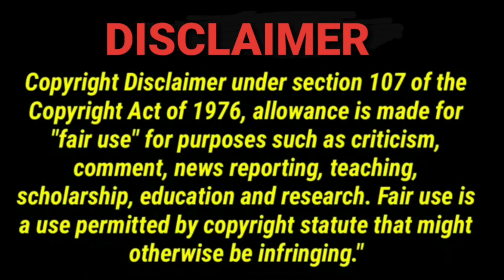mewgulf - MEWGULF 2019 vs MEWGULF 2020 REACTION | Jethology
I think there is no different at all, what do you think?